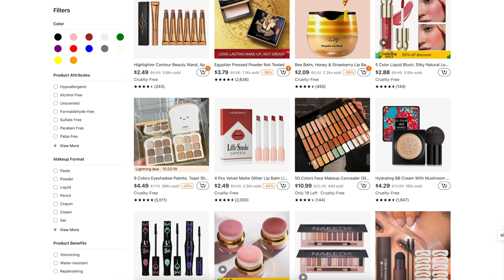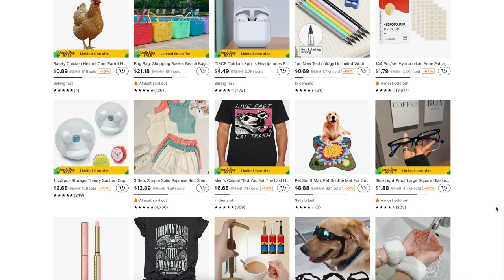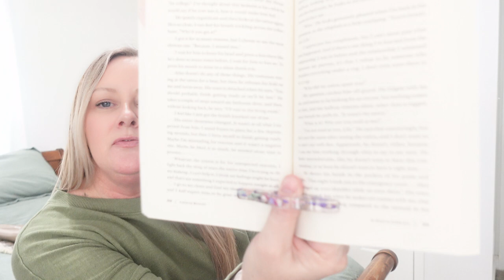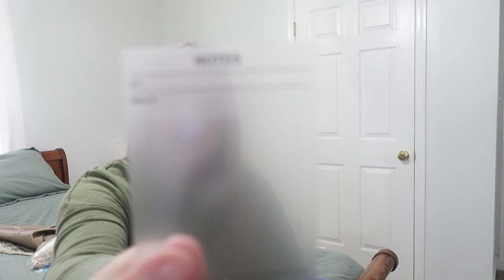NEW! HUGE 2023 TEMU SPRING HAUL | ELECTRONICS, CLOTHES & MORE!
🌷You can view all the products mentioned in this view

Heyyyyyy!! Today I am sharing a NEW 2023 Spring Temu Haul with you guys! I have found some more awesome electronics, home thangs, clothes and so much more!! If you're nosey like me, you'll wanna watch!!

Lenovo Original Lenovo LP3 Pro Wireless BT Earphones  $14.49💰